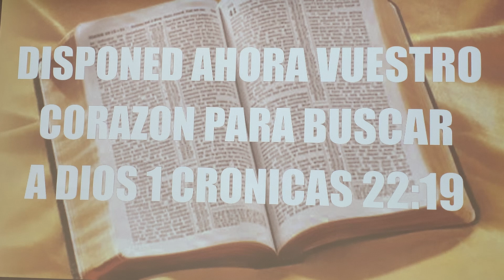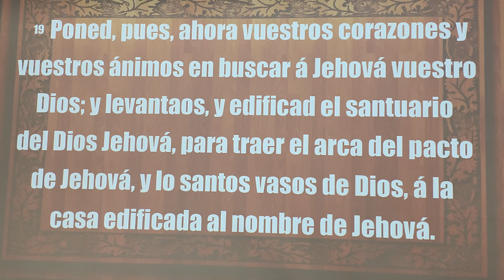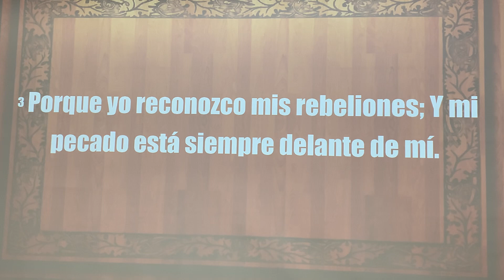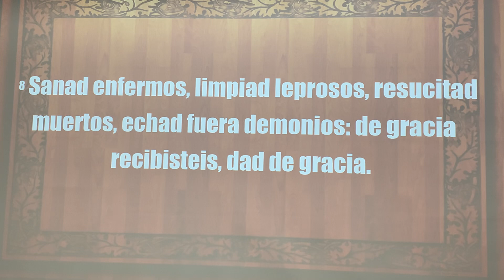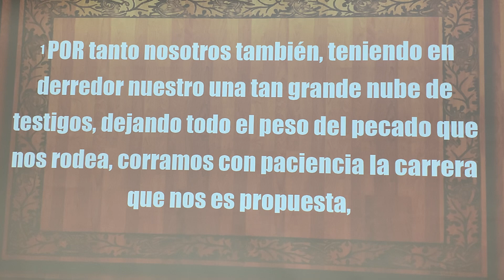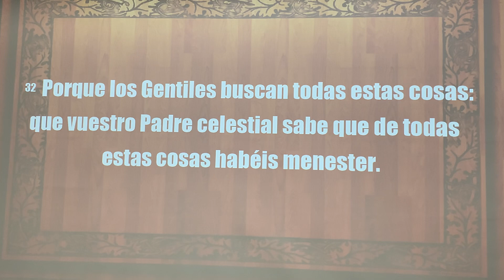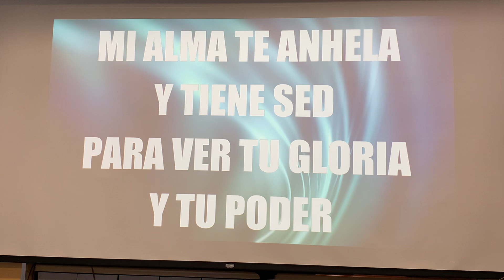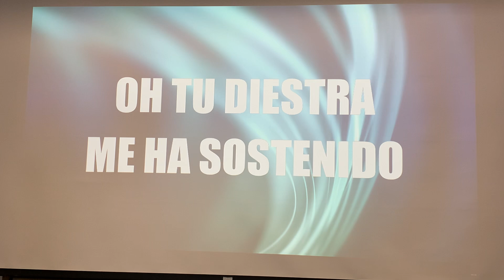October 28, 2024